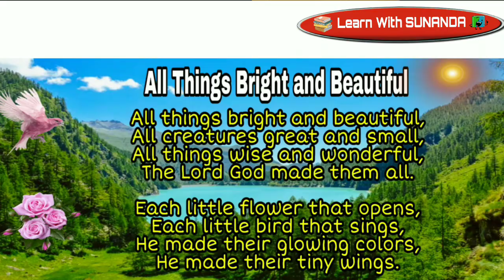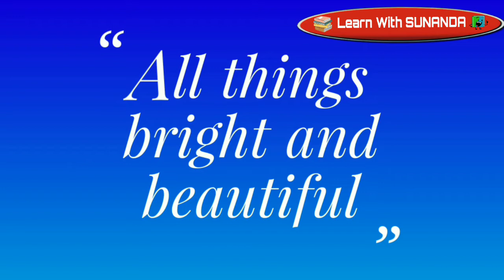How to Introduce poem "All Things Bright and Beautiful" Before students | Assam SCERT | Class-5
For more videos, click on the below given links-

Nature love song,
Assam SCERT,
Class 5 english poem,
Popular nursery rhymes for children,
Learn with sunanda,
How to introduce Poem "All Things Bright and Beautiful" before students,
A perfect guide video for teachers